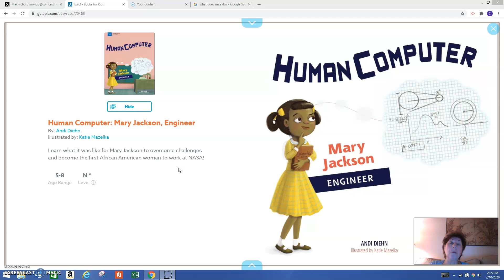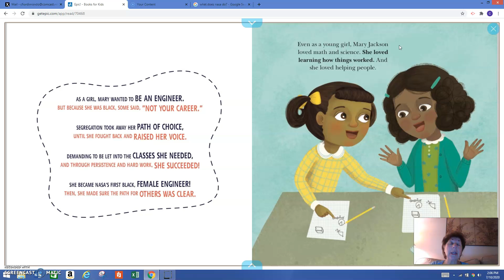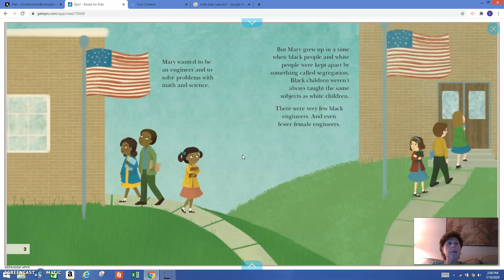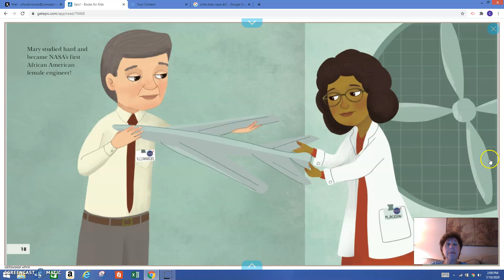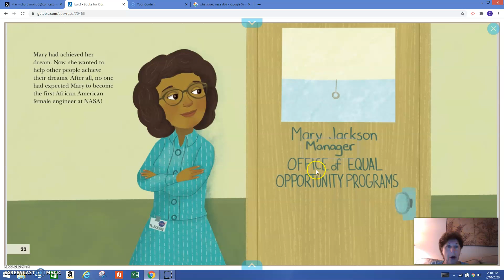Human Computer Mary Jackson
When Mary Jackson was growing up, she thought being an engineer was impossible for her. Why? After all, she was fantastic at math and science. She worked really hard to learn all she could in school. Join Ms. Celeste as she tells us how Mary Jackson overcame the challenges of segregation and sexism to become the first female African American engineer at NASA!